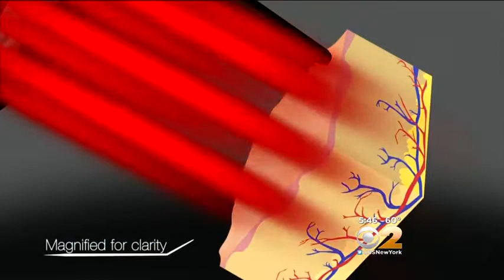Jeremy A. Brauer, M.D., featured on CBS News.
Dr. Jeremy Brauer sits down with CBS News and discusses the benefits of using the PicoSure laser for acne scarring.